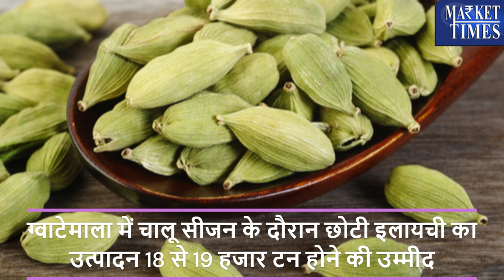उत्पादन घटने के कारण छोटी इलायची में तेजी Small cardamom prices rise due to reduced production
Alasande Gram
Almond(Badam)
Ambada Seed
Amla(Nelli Kai)
Apricot(Jardalu/Khumani)
Arecanut(Betelnut/Supari)
Avare Dal
Bajra(Pearl Millet/Cumbu)
Banana - Green
Barley (Jau)
Bay leaf (Tejpatta)
Beaten Rice
Bengal Gram Dal (Chana Dal)
Bengal Gram(Gram)
Ber(Zizyphus/Borehannu)
Betal Leaves
Bhindi(Ladies Finger)
Big Gram
Bitter gourd
Black pepper
Bottle gourd
Broken Rice
Broomstick(Flower Broom)
Bunch Beans
Camel Hair
Cashew Kernnel
Castor Oil
Castor Seed
Chapparad Avare
Chennangi (Whole)
Chennangi Dal
Chikoos(Sapota)
Chili Red
Chilly Capsicum
Chow Chow
Chrysanthemum(Loose)
Cinamon(Dalchini)
Cluster beans
Coconut Oil
Coconut Seed
Coriander(Leaves)
Corriander seed
Cotton Seed
Cowpea (Lobia/Karamani)
Cowpea(Veg)
Cucumbar(Kheera)
Cummin Seed(Jeera)
Custard Apple (Sharifa)
Daila(Chandni)
Dal (Avare)
Dry Chillies
Dry Fodder
Dry Grapes
Duster Beans
Egypian Clover(Barseem)
Elephant Yam (Suran)
Field Pea
Fig(Anjura/Anjeer)
Flower Broom
Foxtail Millet(Navane)
French Beans (Frasbean)
Galgal(Lemon)
Gingelly Oil
Ginger(Dry)
Ginger(Green)
Gladiolus Bulb
Gladiolus Cut Flower
Goat Hair
Gram Raw(Chholia)
Green Avare (W)
Green Chilli
Green Fodder
Green Peas
Groundnut (Split)
Groundnut pods (raw)
Guar Seed(Cluster Beans Seed)
Gur(Jaggery)
He Buffalo
Hippe Seed
Honge seed
Hybrid Cumbu
Indian Beans (Seam)
Indian Colza(Sarson)
Isabgul (Psyllium)
Jack Fruit
Jowar(Sorghum)
Jute Seed
Kabuli Chana(Chickpeas-White)
Karbuja(Musk Melon)
Kartali (Kantola)
Kharif Mash
Knool Khol
Kodo Millet(Varagu)
Kulthi(Horse Gram)
Ladies Finger
Lak(Teora)
Leafy Vegetable
Lentil(Masur)
Little gourd (Kundru)
Long Melon(Kakri)
Lotus Sticks
Mahua Seed(Hippe seed)
Maida Atta
Mango (Raw-Ripe)
Marigold(Calcutta)
Marigold(loose)
Masur Dal
Methi Seeds
Methi(Leaves)
Mint(Pudina)
Moath Dal
Mousambi(Sweet Lime)
Mustard Oil
Myrobolan(Harad)
Nearle Hannu
Neem Seed
Nelli Kai
Niger Seed (Ramtil)
Onion Green
Other Pulses
Paddy(Dhan)
Papaya (Raw)